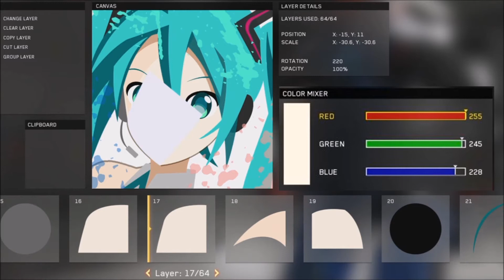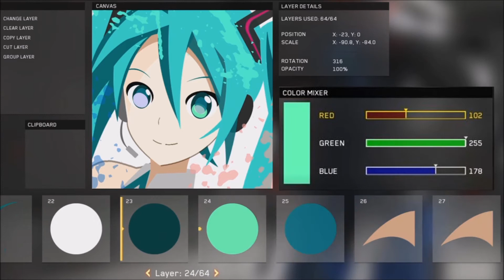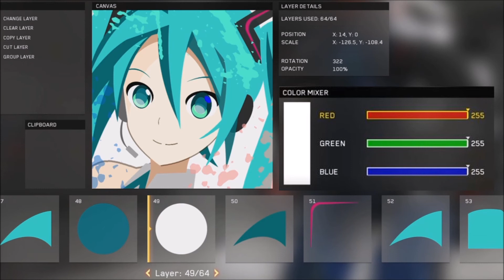Infinite Warfare Emblems - Hatsune Miku (Request)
Requested Emblem. Hatsune Miku V3.

I forgot to record the first few minutes again...

Making this Emblem:
- Don't forget to pause the video to check the coordinates and color mixer.
- Don't know how to work with coordinates? Try looking for a tutorial. I'm sure there are some to find.
- Did you put the shape on the correct coordinates but is it looking different from the video?
Try FLIPPING the shape.

"OMG the video is going too FAST!!! SLOW DOWN!"
- Just so you know, I ALWAYS show the SPEEDBUILD First. Then I show the coordinates.
"But it's still going TOO FAST!"
- Bruh.. you have like 3 to 4 seconds to pause inbetween coordinates. If it's still too fast for you then you shouldn't play COD in the first place...

PSN: maffiabegin
(Check my twitter to see all the emblems I recently made!
  You can also send me requests here!)